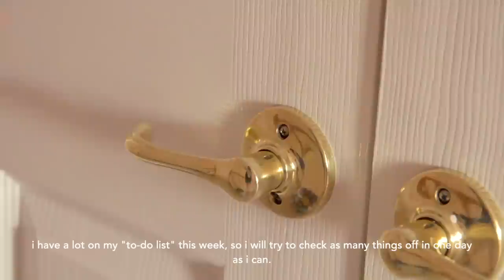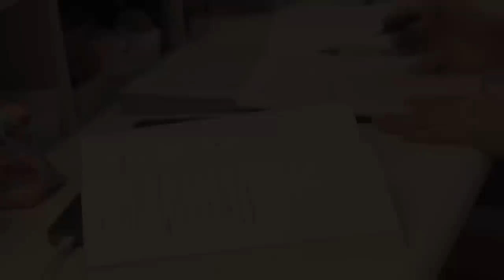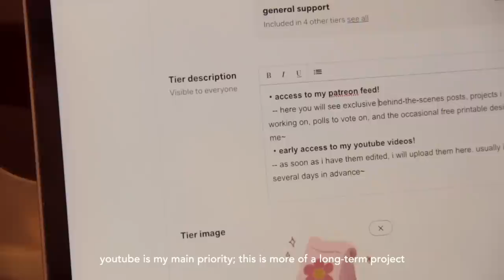🏡🍽getting back on track with a much needed productive day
trying to get all the things done in one day :))))

hi friend, i hope you enjoy this "day in the life" vlog. i usually vlog through multiple days throughout the week, but i have been quite busy lately so there was plenty of footage from just one day :') sometimes i just need to have a day or two when i go hard anyway, especially when i feel like i have been slipping off track.

take care,
annika

things featured in video:

japanese textbook /
muji gel pens /